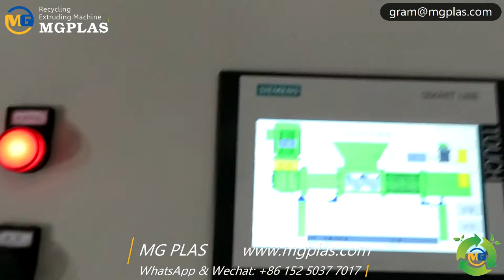PP PE plastic film squeezing dryer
This waste plastic pe pp film recycling washing line can be used to wash many kinds of pe pp films and bags, for example, package films,  agricultural films, film bags and preservative films, etc.
the whole film recycling washing line includes major machines as following:
1, heavy plastic film crusher: working with water, SKD-II blades.
2, friction washer: stainless type.
3, washing tank: 6000mm length, stainless type.
4, squeezing dryer: final humidity can be less than 10%. less power consumption.

If you just have interests in this waste plastic PE/PP film recycling washing line, or other rigid PE/PP waste plastic washing line, plastic PET/PE/PP bottle recycling washing line, bottle label remover machine, plastic pelletizer machine, plastic crusher, single shaft shredder, twin shaft shredder and plastic pulverizer, etc, please feel free to contact us for the best solution and quotation.